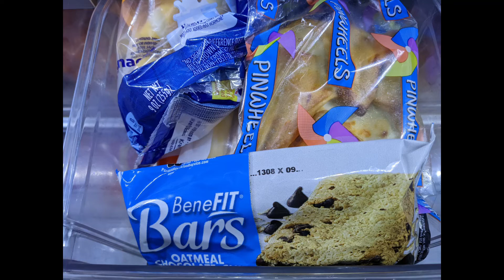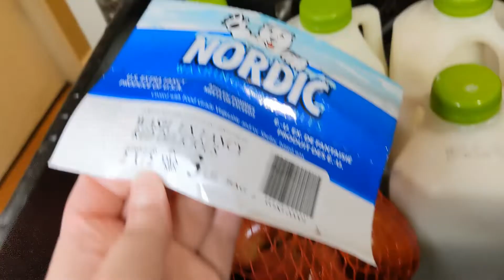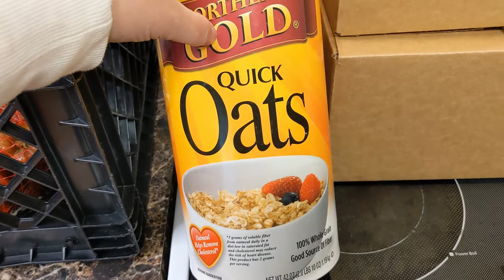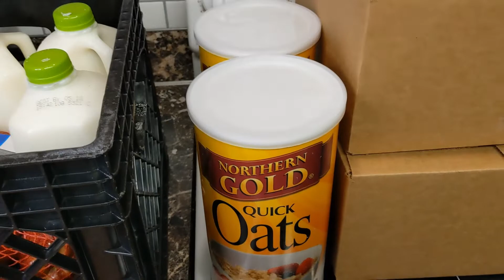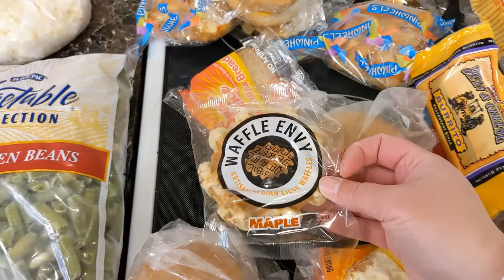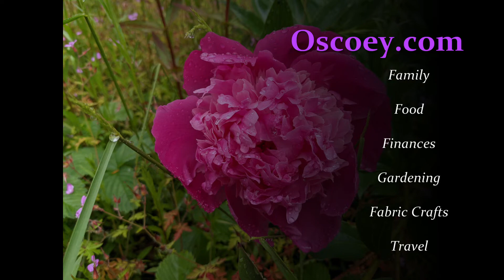Free Lunch Unboxing 05.04.22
Unboxing free lunches and breakfasts from our local school district.

Stats:

Family of four plus one out of the house and three dogs. I am gluten and nut free, low dairy and somewhat vegetarian. The rest of the family does eat gluten but most of our family cooking is 100% gluten-free.

As always we only recommend products we have tried ourselves. We are a participant in the Amazon Services LLC Associates Program, an affiliate advertising program designed to provide a means for us to earn fees by linking to Amazon.com and affiliated sites. *

Products used:

Ball Jars

Wide Mouth Plastic lids